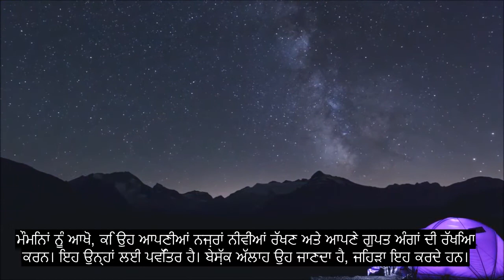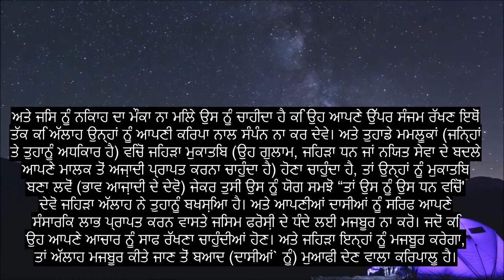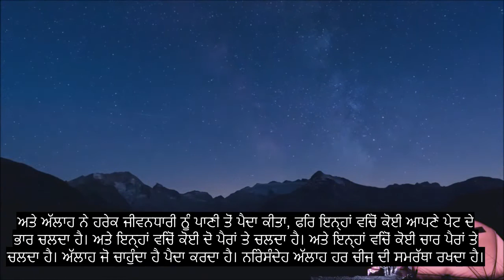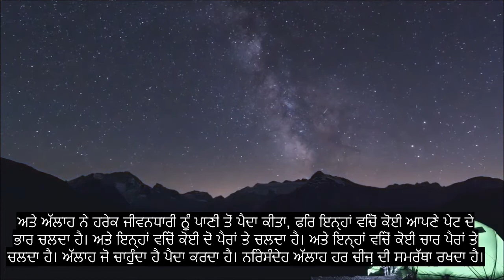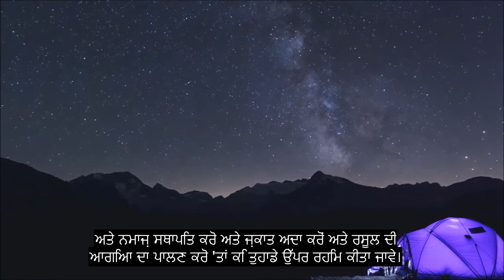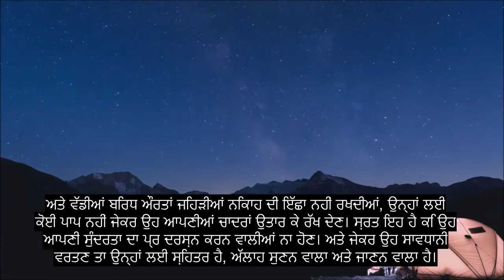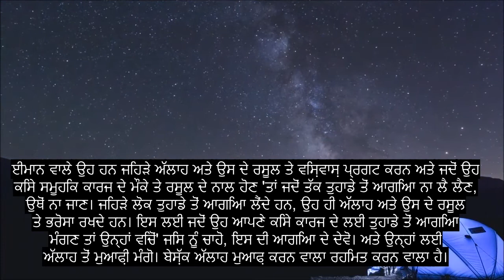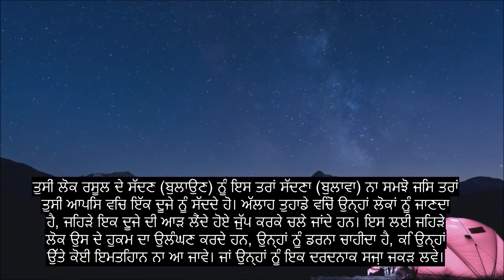ਅਧਿਆਇ 24 ਰੋਸ਼ਨੀ, ਅਤਿਅੰਤ ਸ਼ਕਤੀਸ਼ਾਲੀ ਕੁਰਾਨ ਪਾਠ, 90+ ਭਾਸ਼ਾ ਉਪਸਿਰਲੇਖ